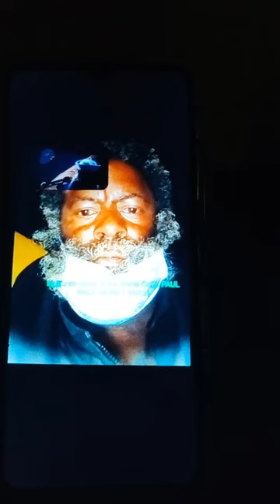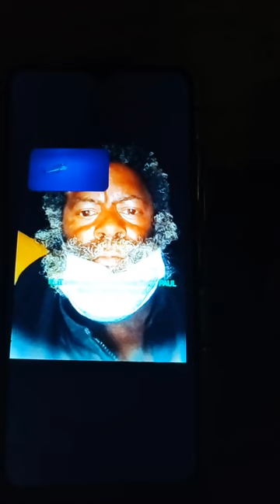DR.PAUL WADE ON the incredible mr. limpet🐬.